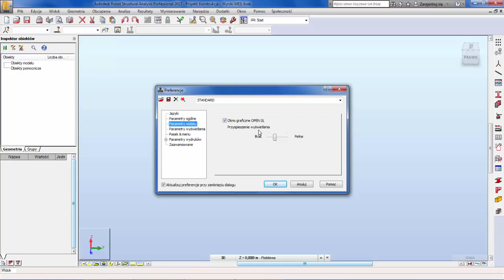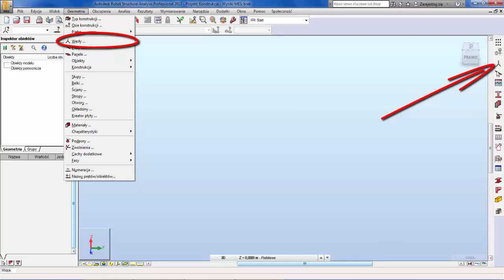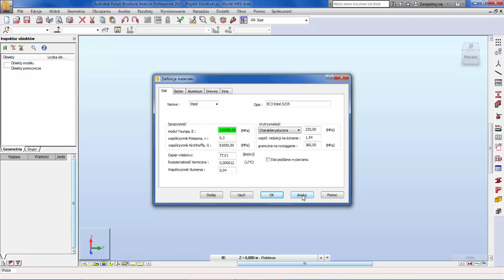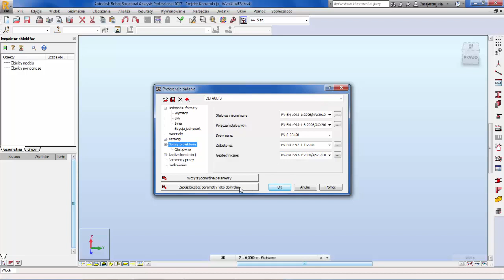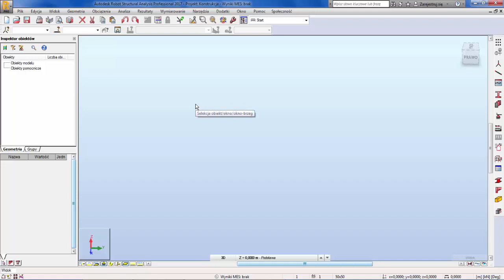Robot - kurs podstawowy: ustawienia programu | BIMv